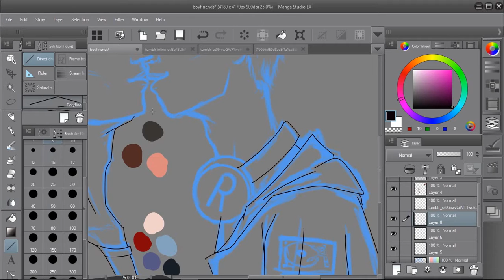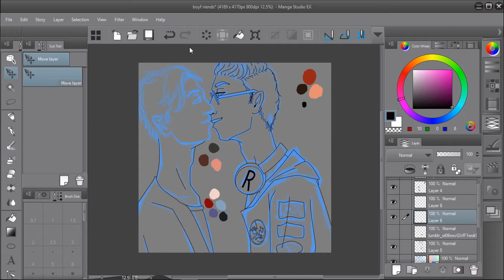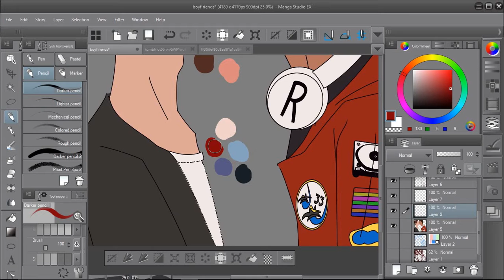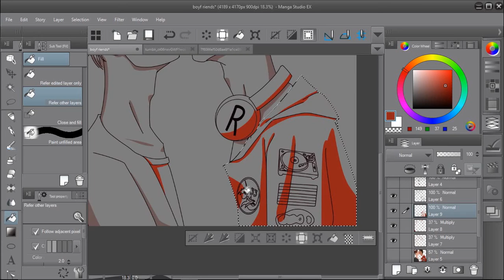Boyf Riends - Be More Chill Speedpaint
oh shit my roommate let me borrow her graphics tablet while my new one arrives because i may or may not have ahem... lost my temper and broke my tablet pen a little bit? haha oops but yeah. michael mell and jeremy heere are gay as fuck. im off to read gay meremy fanfiction. TYLER MAKES AN EXIT

kat if ur reading this u are a literal child go back to princess diaries

Songs
Two-Player Game - Be More Chill Soundtrack